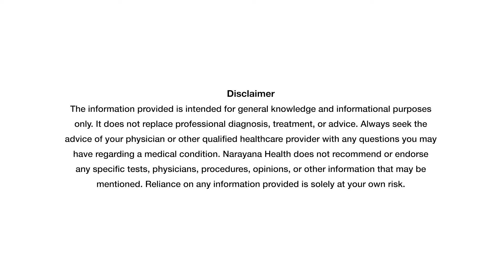Emergency Care for Diabetes Complications: Patient Story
In this compelling patient story, we explore the journey of a man who has been living with diabetes for the past 20 years. Despite his best efforts, his blood sugar levels have remained out of control, leading to unexpected health complications.

One day, he experienced chest pain and rushed to Narayana Hospital, Dharamshila for emergency care. In this video, we share his experience and the exceptional support he received from the dedicated doctors and staff at the hospital. Their timely intervention and compassionate care were crucial in managing his condition during this critical time.

This story highlights the importance of effective diabetes management and the need for prompt medical attention when complications arise. Join us as we discuss the challenges of living with diabetes and how a supportive healthcare team can make all the difference in a patient’s recovery.